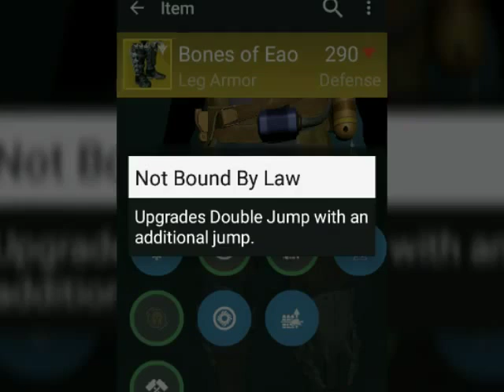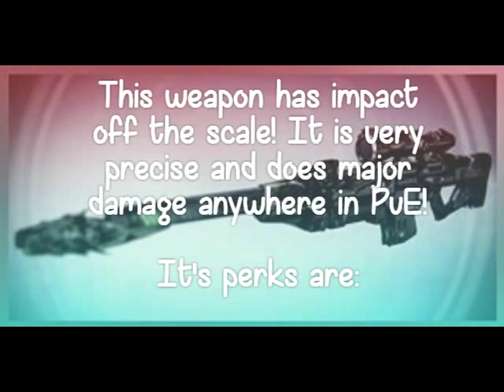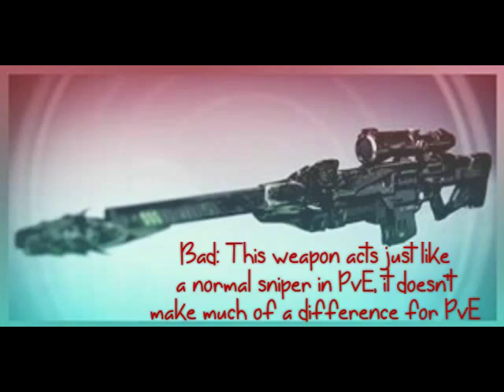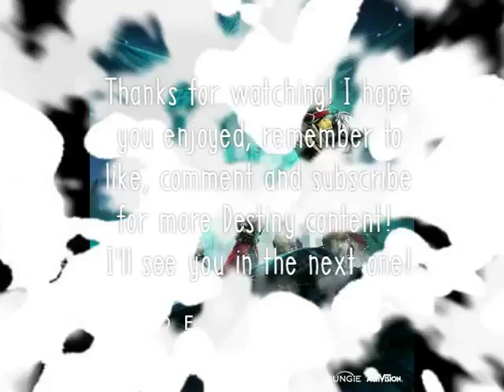DESTINY - TOP EXOTICS!! - A BEGINNERS GUIDE!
These are my favourite exotics! The song is Axero - Beginning.

BTW... you're a gnome.